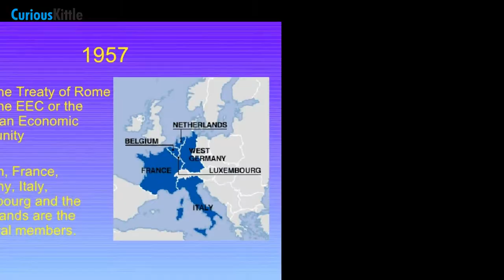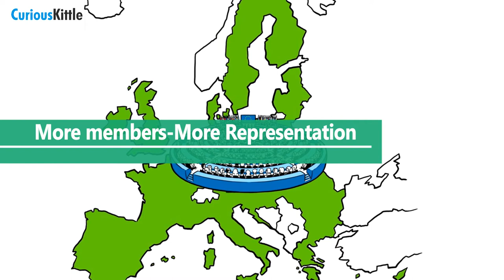European Economic Community(EEC) Was Formed on 1st January 1958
1st January - This Day In History. European Economic Community(EEC) was incorporated and renamed as the European Community(EC) and more..

European Union/ International Organization of European Countries/Economic Cooperation in Europe
Euro, Official Currency in 24 Countries, the European Monetary Union declared

CuriousKittle is the world's leading source of interesting topics and contents surrounding the universe,
world, nature, amazing facts, health,  technology, sports, travel, celebrities, global events, society and
much more. We create high quality videos based on curious topics and filled with mind blowing interesting
and entertaining facts you are going to love and enjoy.

This is an educational video meant only for inspiring the viewers. Viewer's discretion advised.

The sole purpose of this video is to spread knowledge and educate the viewers.

We make these videos with the intention of educating others.
in most cases. Our understanding is that it is in correlation to Fair Right Use, however given that it
is open to interpretation, if any owners of the content clips would like us to remove the video, we have
no problem with that and will do so as fast as possible.

They are transformative in a positive sense, we take clips from various sources to help create an
atmospheric feeling that will educate people.

We also do not wish to use the heart of any piece of work that would perhaps decrease the market
value of the original content, if anything we hope to promote the content so that people can reach
out and subsequently increase the market value.

the short parts we use within 6them act as a catalyst to further reading.